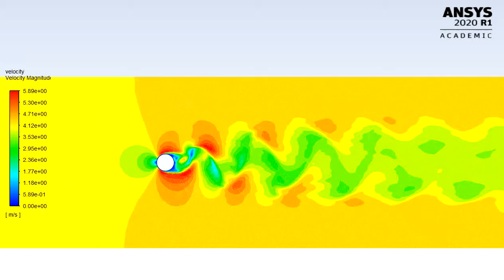Velocity contour animation over a 2D cylinder at Re = 10000